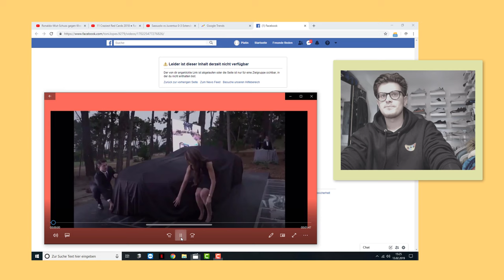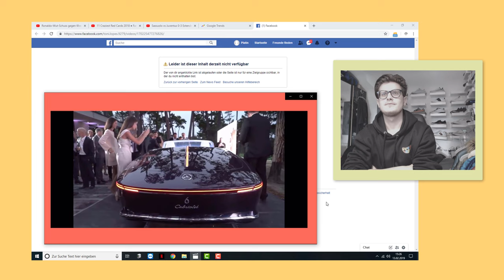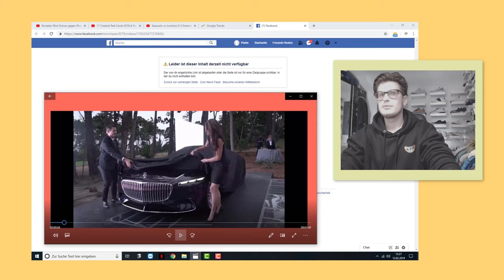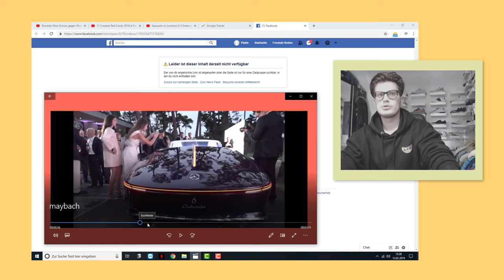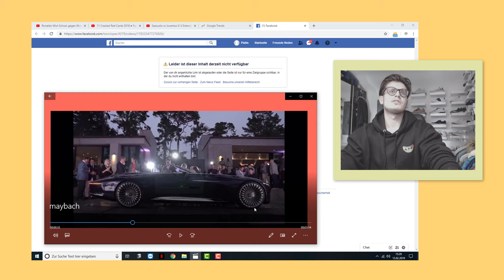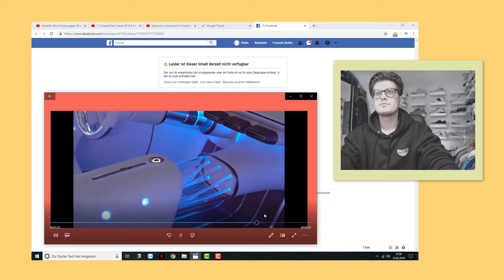Das ist der krasseste Mercedes Benz aller Zeiten | Ich reagiere auf den heftigsten Maybach